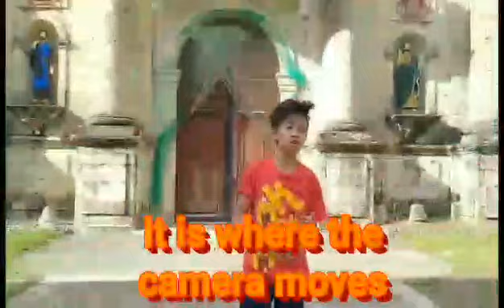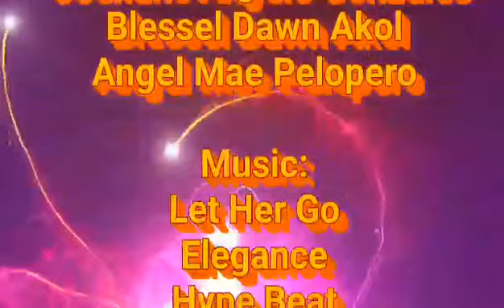Film Basic (Dolly Shot)